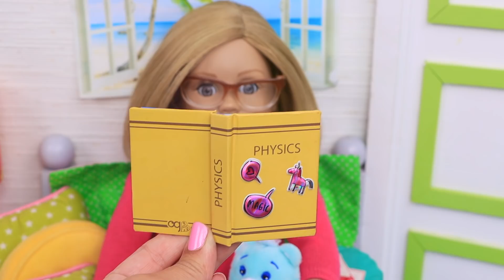Baby Doll sisters school evening routine! How to help a friend! Play Toys story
Bonnie Pearl doll comes back stressed from school tests and ballet practice. She falls asleep in the bed with her clothes on, but her good sibling helps her out. Play Toys story for kids how to help a friend in need. 2